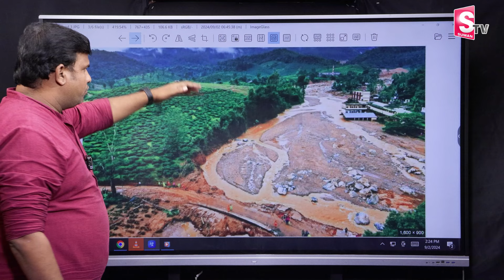వయనాడ్ గా మారిన ఖమ్మం..| Heavy Rains in Khammam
Watch ► వయనాడ్ గా మారిన ఖమ్మం..|  Heavy Rains in Khammam |  @SumanTVKarimnagar